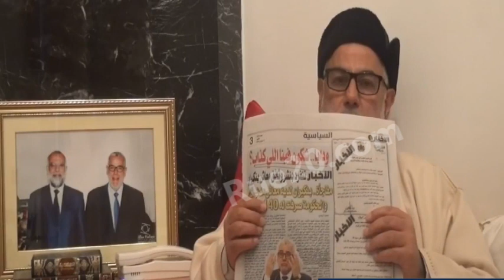بنكيران: الا لقيتوا عندي معاش من غير 7 مليون غانخرج من المغرب ونهاجر